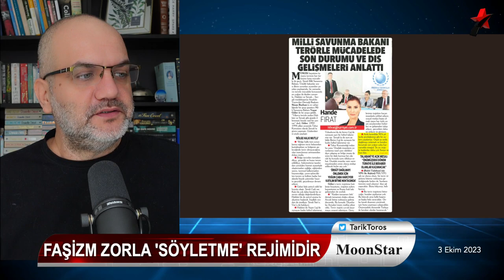Teröristi tutamayınca hınçlarını gazeteciden aldılar! | Tarık Toros | Manşet | 3 Ekim 2023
3 Ekim 2023

• Ayşenur Arslan'ı aldılar
• Faşizm zorla "söyletme" rejimidir
• Saldırıya dair soruları sormaya devam edeceğiz
• Ankara, izah edemeyince yasaklıyor
• Kontrol edemedikleri gelişmelerde panikliyorlar